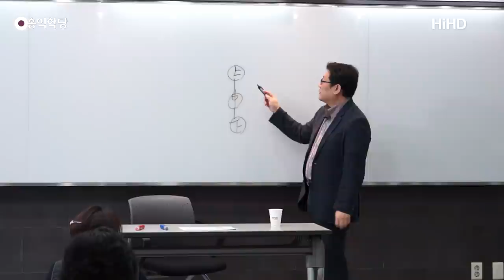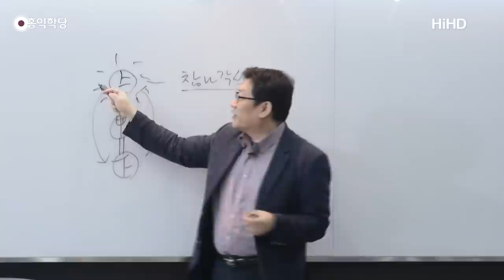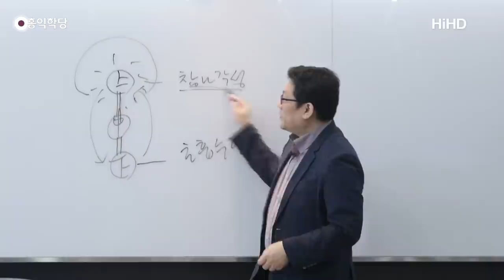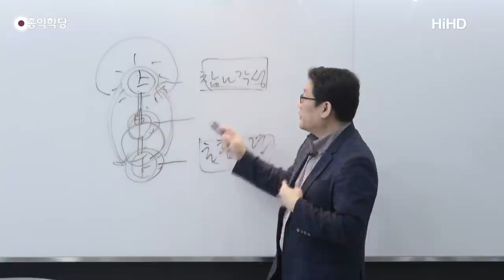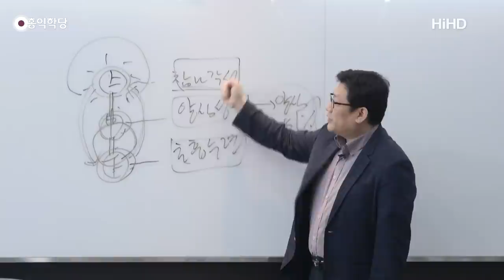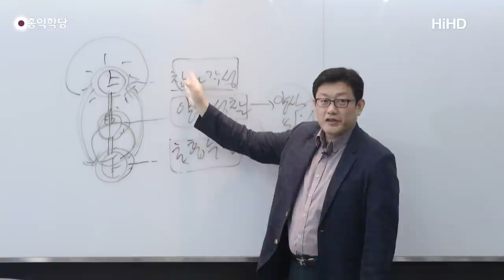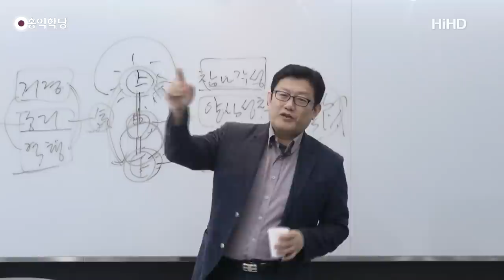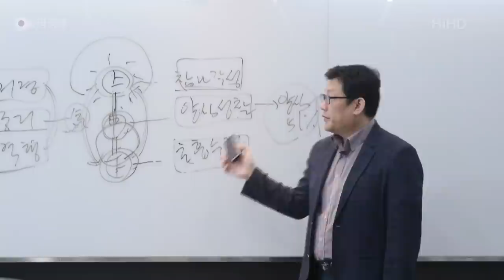[양심 묵상] 상·중·하 단전丹田과 영성 공부의 3대 과목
(강의 中) 먼저 여러분 상단전이 반짝반짝 해야 됩니다. 알아차리는 자리가 여기거든요.
... 그 상징으로 우리 머리 뒤에다 후광 그려넣고 하는 거예요.
상단전 자체는 에너지체이기 때문에 육체에는 없습니다. 여기 아랫배 해부해 보세요. 하단전이 있나 없어요 그런데 에너지 수련을 하면 하단전이 잡혀요. 요만한 알이 있어요.